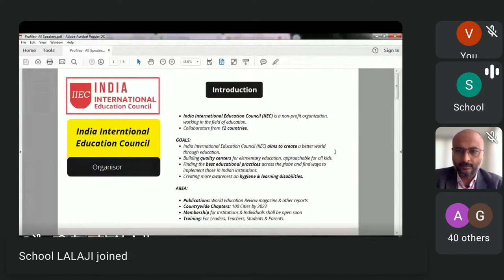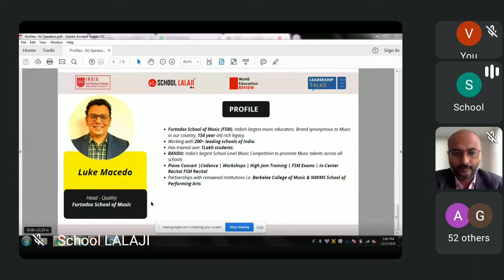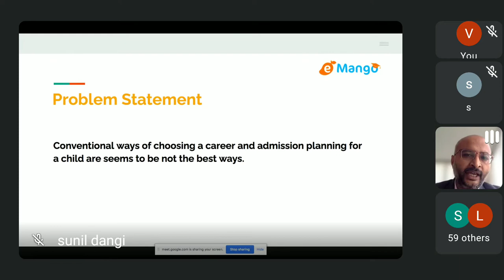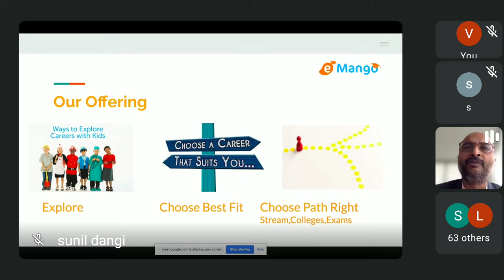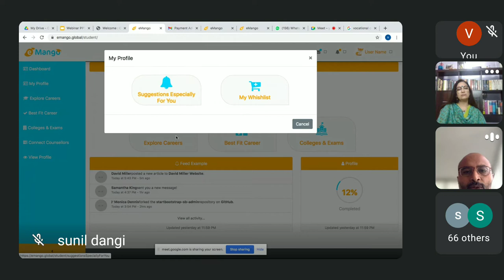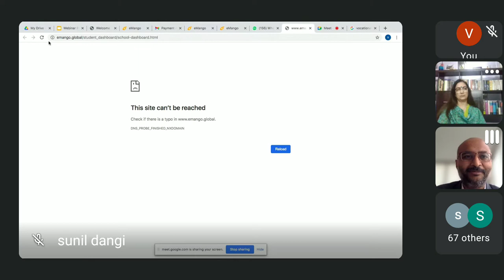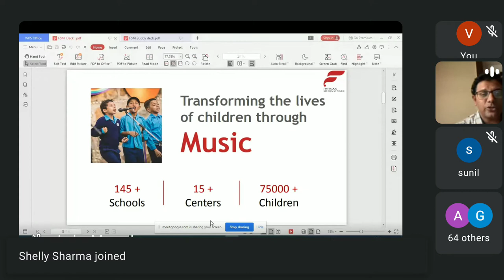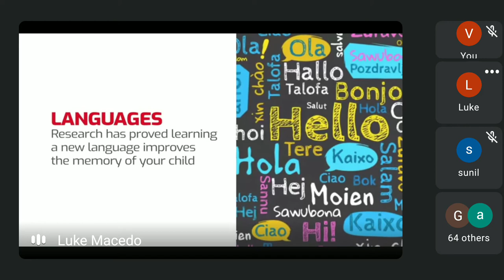52nd Leadership Talk by IIEC & School Lalaji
Dec 5, 2020 (Sat)